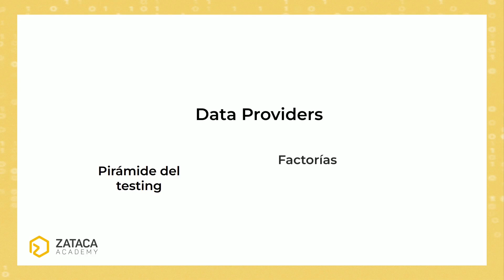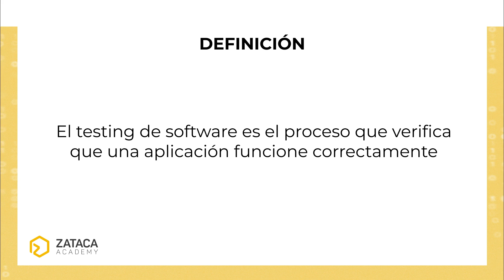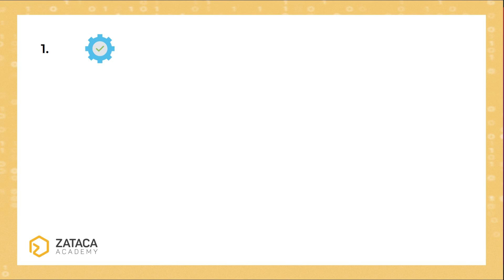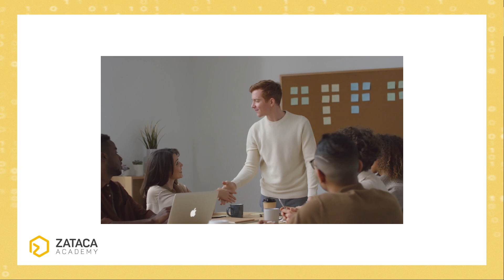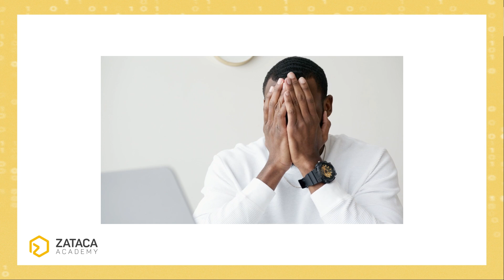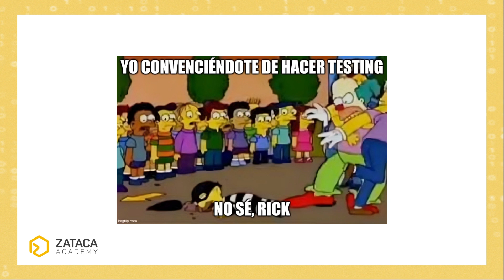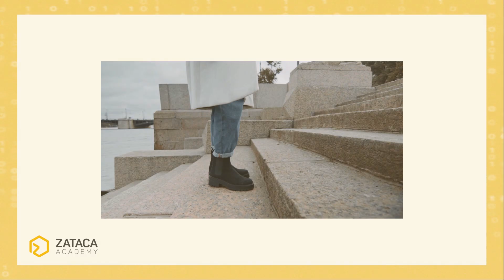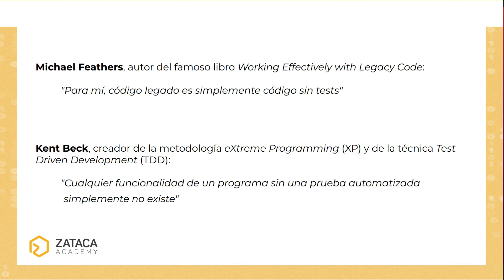🎓 Curso Testing PHP - 2/100: ¿Qué es el testing y por qué es importante? ✅ 🧪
🎯 ¿Buscas colaboración profesional? Somos especialistas en crear sitios web personalizados con Laravel

📋 Índice
00:00 Intro
01:37 ¿Qué es el testing?
01:59 ¿Por qué es importante?

¿Todavía dudas de la importancia del testing en el desarrollo de software? En este vídeo te explicamos por qué hacer pruebas es crucial para mejorar la calidad de tus aplicaciones y cómo puede ahorrarte tiempo y dinero a largo plazo. Exploraremos las ventajas del testing, desde la detección temprana de errores hasta su papel en proyectos a gran escala, y resolveremos las dudas más comunes que suelen tener los programadores al enfrentarse a este proceso.

Si aspiras a convertirte en un desarrollador senior o trabajar en sectores donde la calidad es innegociable, este vídeo es para ti. Te daremos las claves para entender por qué empresas y sectores como el bancario, la salud o la aeronáutica exigen un riguroso control de calidad a través del testing.

Mejora tus habilidades, reduce errores y lleva tus proyectos al siguiente nivel. ¡Comienza hoy mismo!

👇🏻 Tus propuestas de vídeos para futuros tutoriales 👇🏻